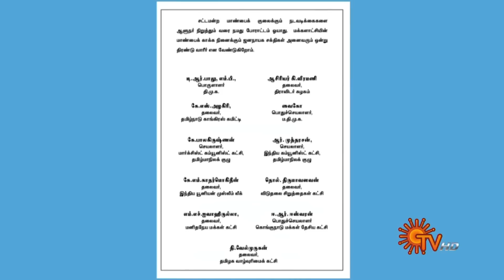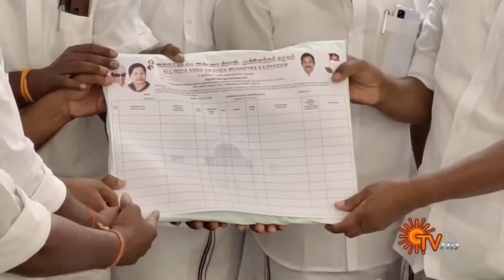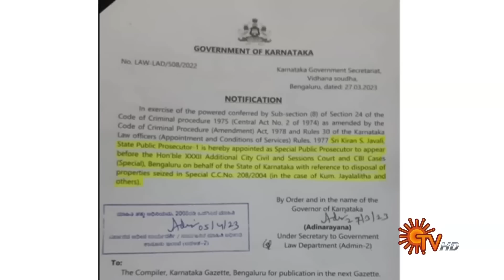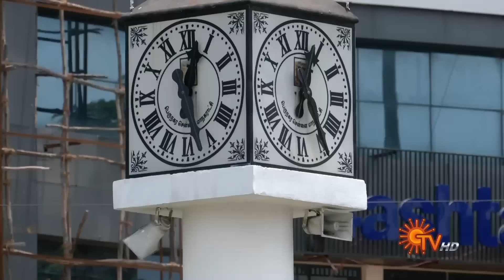Sun Seithigal | சன் மாலை செய்திகள் | 07-04-2023 | Evening News